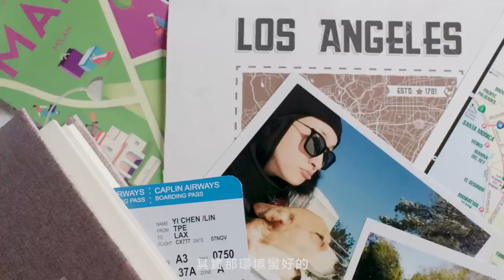林依晨的洛杉磯日記大公開！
今年年初，晨神參加了香奈兒精華液香港記者會，展開了「與香奈兒對話」。延續與香奈兒對話的主題，晨神在個人IG分享了「我的精華日記」   大公開，

首度揭露與另一半的LA甜蜜生活、還有使用最愛的「香奈兒山茶花保濕精華液」來應對LA的乾燥環境，有效保持潤澤肌膚。

【更多VOGUE TAIWAN】
+ LINE：voguetaiwan